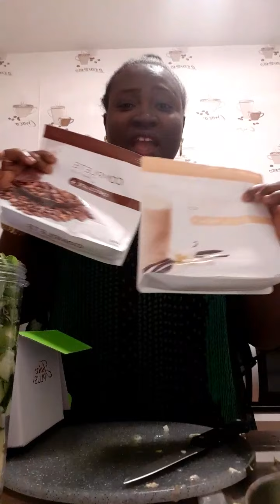How to DETOX your body